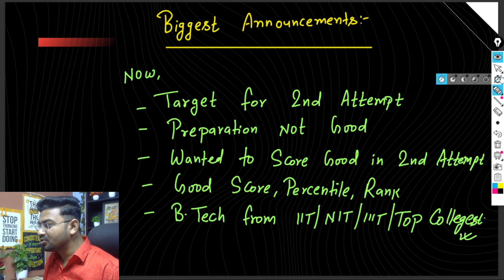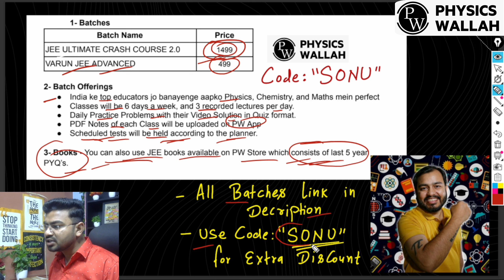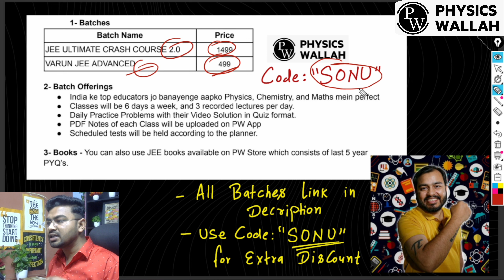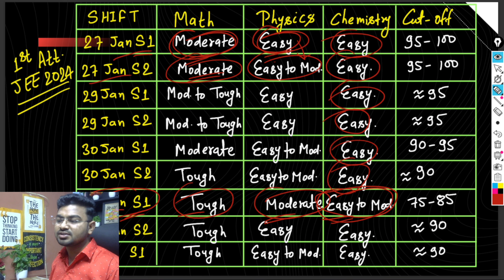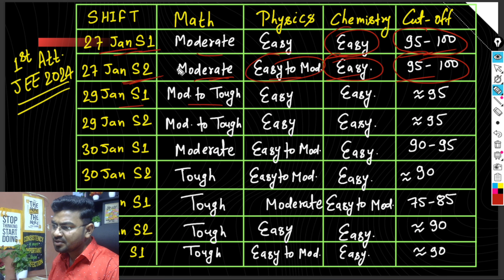🔴🚨JEE Mains Cutoffs: 27 JAN - 1st Feb | All Shift Cutoffs 1st Attempt JEE mains 2024 Cutoffs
🔴🚨JEE Mains Cutoffs: 27 JAN - 1st Feb | All Shift Cutoffs 1st Attempt JEE mains 2024 Cutoffs | Sonu Singh

JEE Mains 2024 Minimum marks for NITs | Top 10 NITs at low Marks
Low Marks! - Confirm Admission in NIT 😱 | Top 10 NIT at low JEE Marks | JEE mains 2024 Cutoffs | Jee mains 2024 nit Cutoffs

Ex-Resonite (Kota)
12th - Gandhi Inter School, Nawada(Bihar)